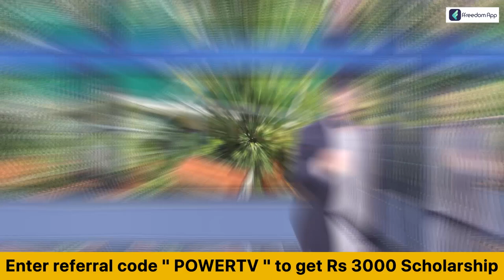Karnataka Assembly Session : ಅಧ್ಯಕ್ಷರೇ ವಿಚಾರ ಗೊತ್ತಿಲ್ದೇ ಮಾತಾಡೋ ಮನುಷ್ಯ ನಾನಲ್ಲ | Power TV News